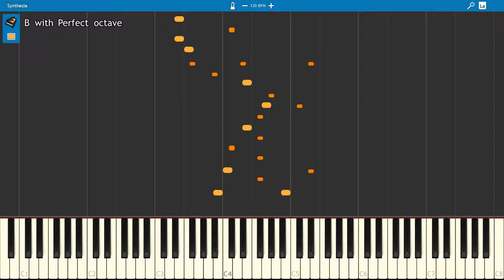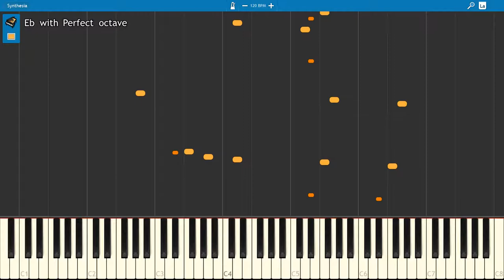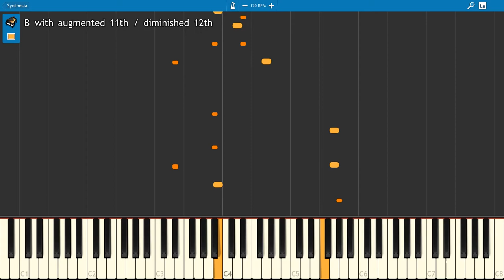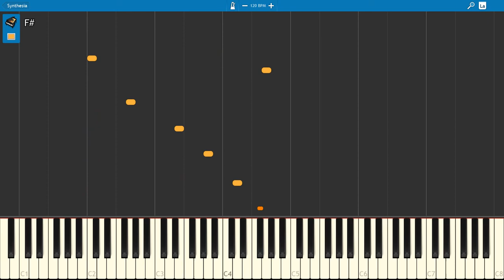Marcus Choi (Frédéric Chopin - Nocturne Op 9 No 2 in E and Eb ) | Jazzy Arrangement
🎹 𝐌𝐮𝐬𝐢𝐜𝐚𝐥 𝐄𝐬𝐬𝐞𝐧𝐜𝐞

Enjoy Marcus Choi's arrangement of Nocturne Op 9 no 2!

➤ 𝐄𝐐𝐔𝐈𝐏𝐌𝐄𝐍𝐓

➤ 𝐂𝐫𝐞𝐝𝐢𝐭𝐬

➤ 𝐌𝐞𝐝𝐢𝐚